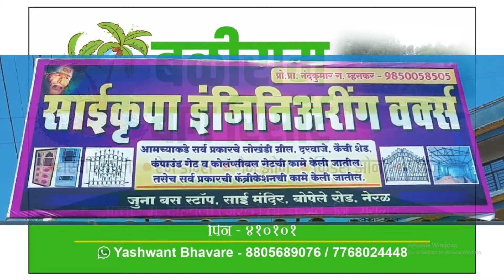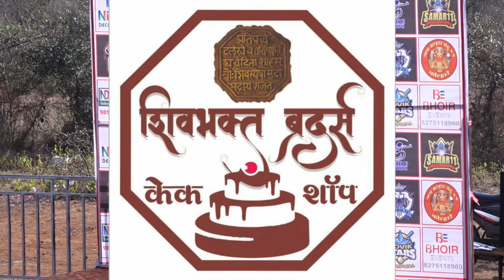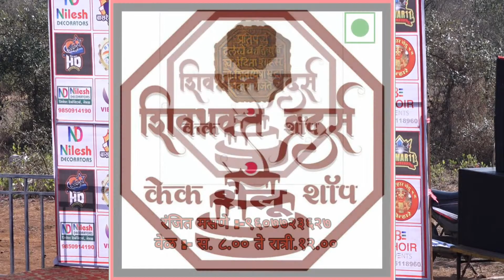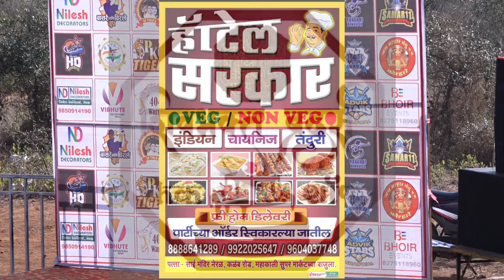Sp Tigers Vs Advik Stars || NPPL 2022